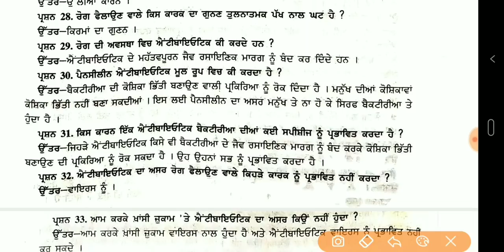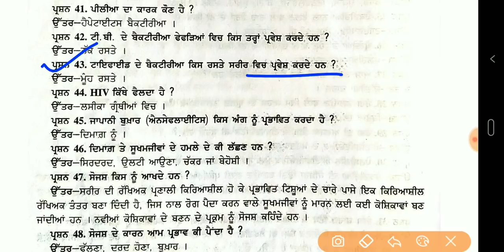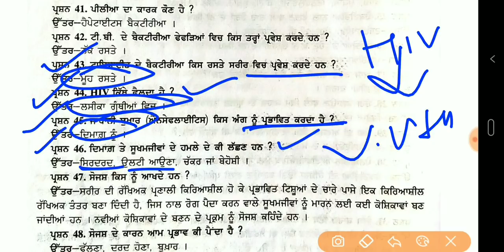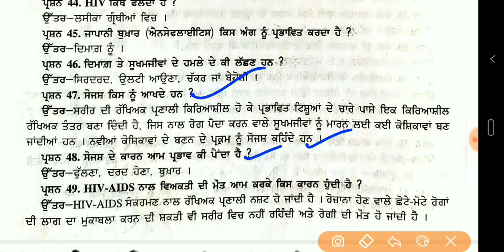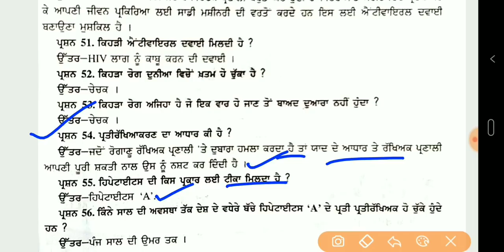WARD ATTENDANT 2020||HOME BASED CARE|HOSPITAL BASED CARE |MCQS PDF|ONE LINERS HANDWRITTEN NOTES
Home baesd care#HospitalBasedCare#Wardattendant
Home based care Handwritten notes||ward attendant||hospital based care notes||
home based care pdf